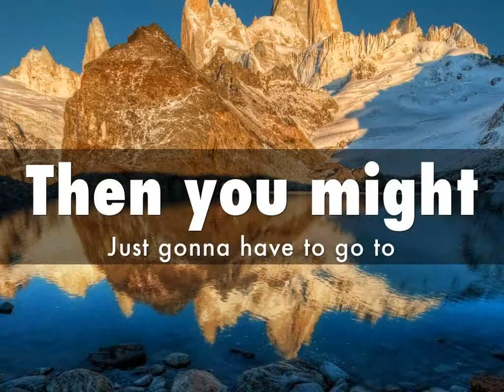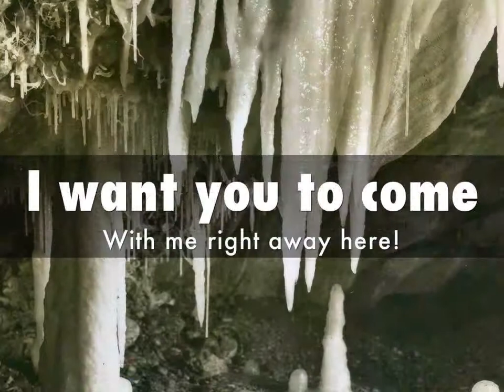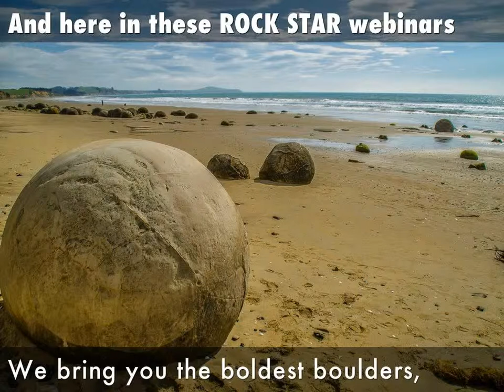Rock My World! - Go where the real rocks are!